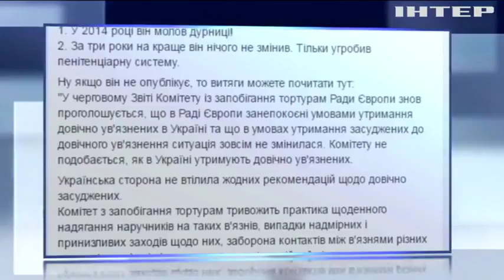Главу Минюста обвинили в развале пенитенциарной системы